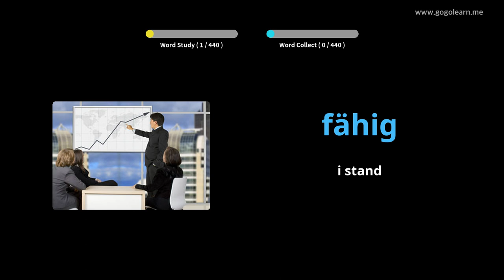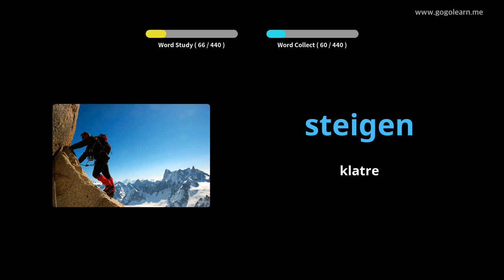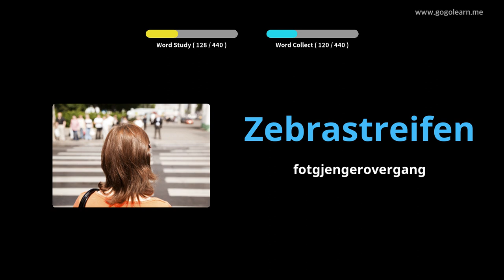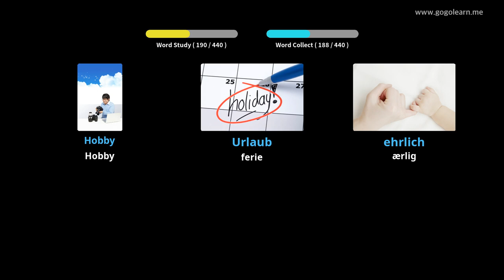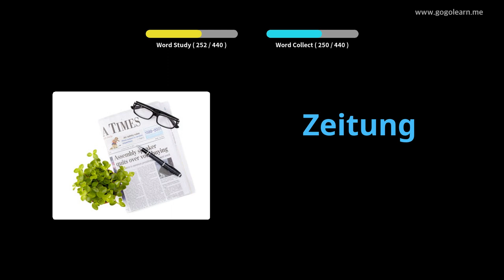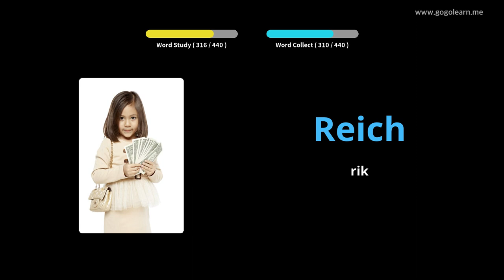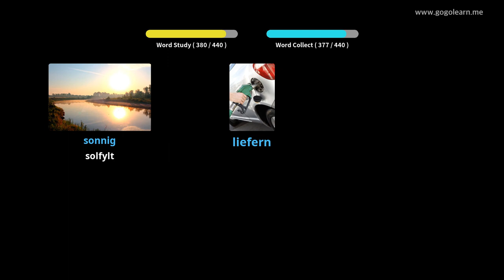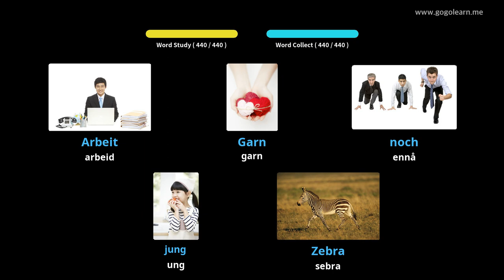Lære Tysk språk Gjennom Bilder |Tysk språk Vokabular Barneskole | Golearn